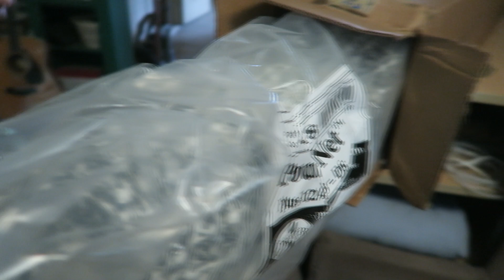life vlog driving and food prep